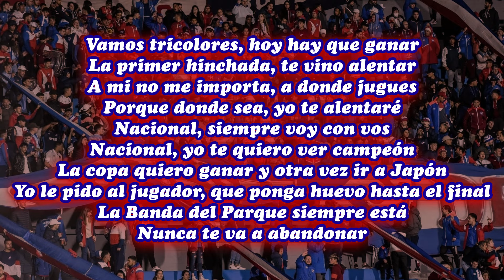Otra Vez Ir A Japón - Nacional (LETRA)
La Banda Del Parque - Nacional

Letra: Vamos tricolores, hoy hay que ganar
La primer hinchada, te vino alentar
A mi no me importa, a donde jugues
Porque donde sea, yo te alentaré
Nacional, siempre voy con vos
Nacional, yo te quiero ver campeón
La copa quiero ganar y otra vez ir a Japón
Yo le pido al jugador, que ponga huevo hasta el final
La Banda del Parque siempre está
Nunca te va a abandonar